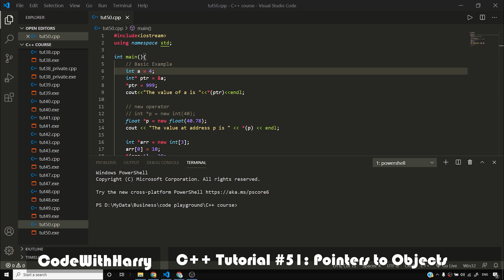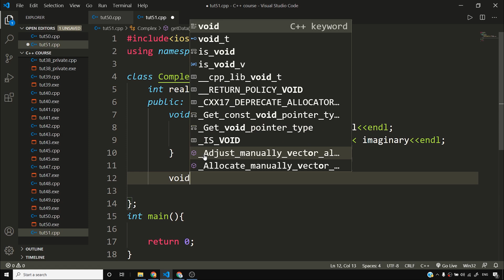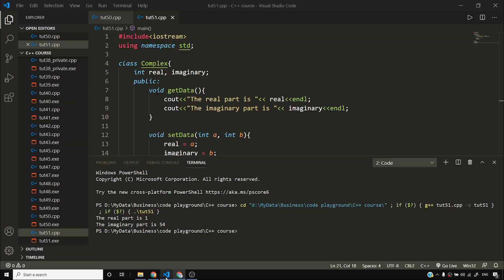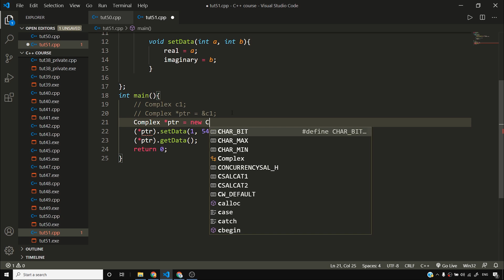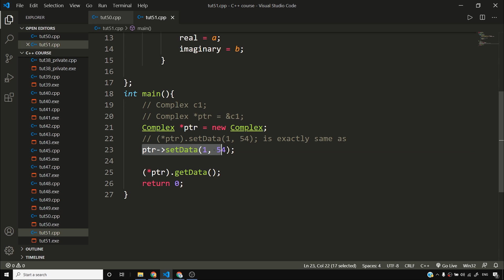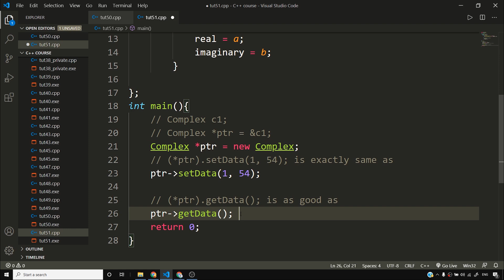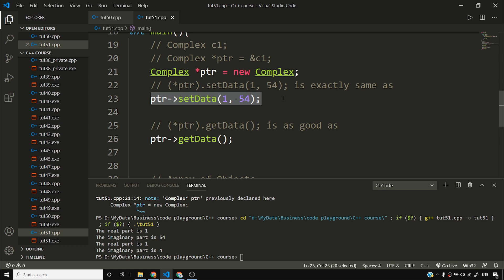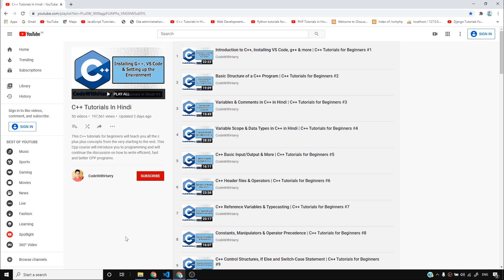Pointers to Objects and Arrow Operator in CPP | C++ Tutorials for Beginners #51